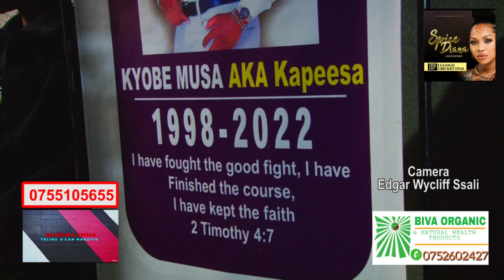Bamukubyeko Eriiso Evanyuma Kapeesa Abokukyalo Wagenda Okuzikibwa